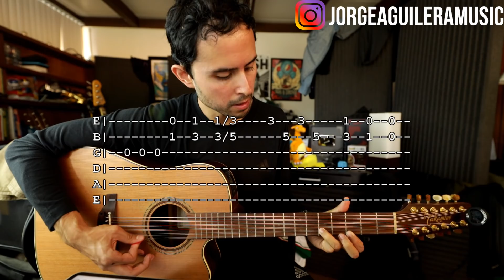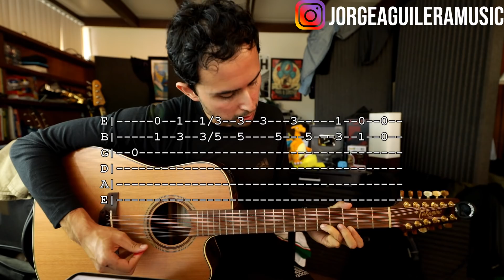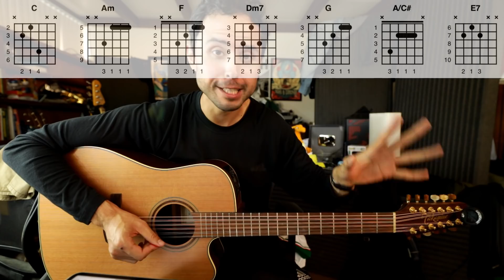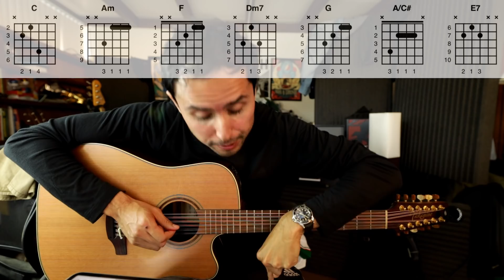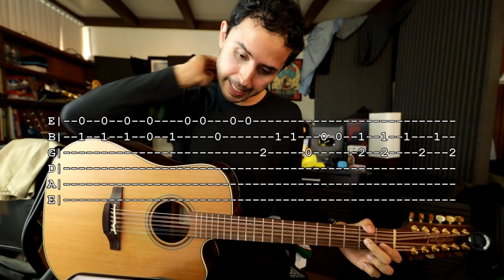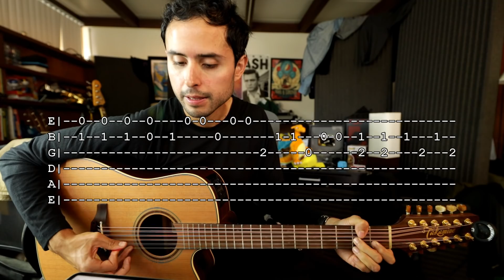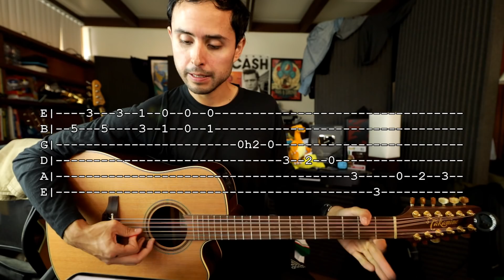Solo Asi - ALTA CONSIGNA - Tutorial - REQUINTO - ACORDES - Guitarra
Documento PDF con los requintos, la letra y acordes:
- - Aqui les dejo 2 maneras de descargar el documento - -